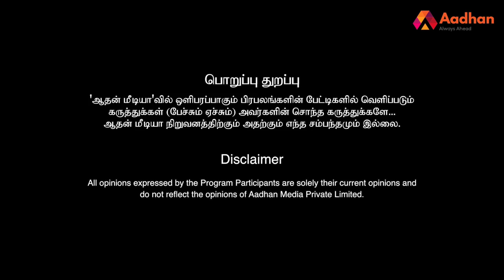நான் பேசியதை தான் ஸ்டாலின் திட்டமா அறிவிக்கிறார் - சீமான் | NTK | Aadhan Tamil